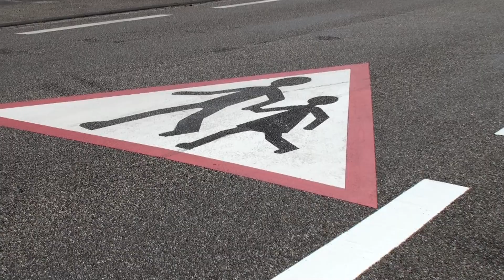Marquage routier Herrlisheim 2021